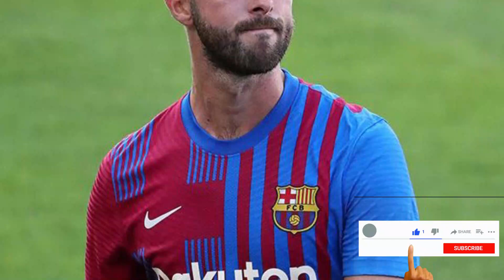ميراليم بيانيتش غاضبًا 😠 كومان هو سبب رحيلي عن برشلونة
قناة رياضية عربية
قناة متخصصة في عالم الرياضة
المرجو الاشتراك ودعم القناة
ميراليم بيانيتش غاضبًا 😠 هذا هو سبب رحيلي عن برشلونة

برشلونة,
أخبار برشلونة,
اخبار برشلونة,ميراليم بيانيتش
,برشلونة اليوم,
اخبار برشلونة اليوم
,بيانيتش,مباراة برشلونة,ميراليم بيانيتش لاعب برشلونة,
ميراليم بيانيتش برشلونة,
ميراليم بيانيتش مسلم